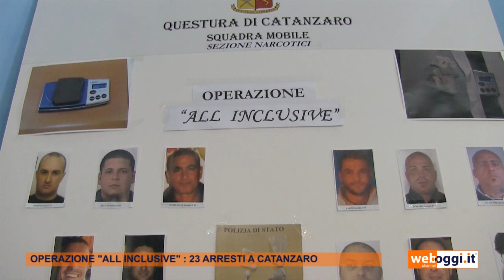OPERAZIONE "ALL INCLUSIVE": 23 ARRESTI A CATANZARO